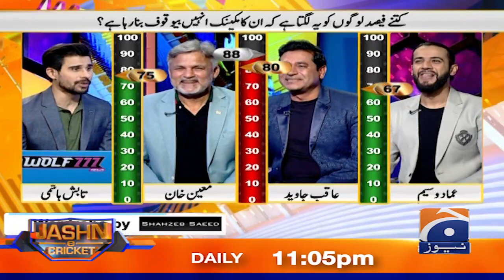How many people think that their mechanic are making them fool? - Jashan e Cricket - Tabish Hashmi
JashaneCricket with TabishHashmi | Biggest Show of Cricket & Entertainment.

Guest: Aaqib Javed, Imad Wasim & Moin Khan.